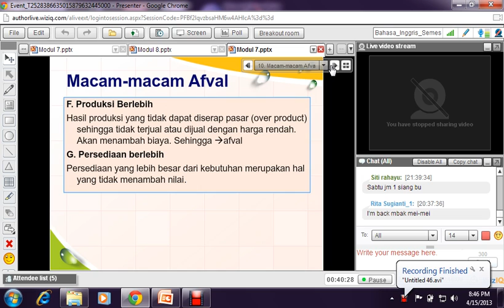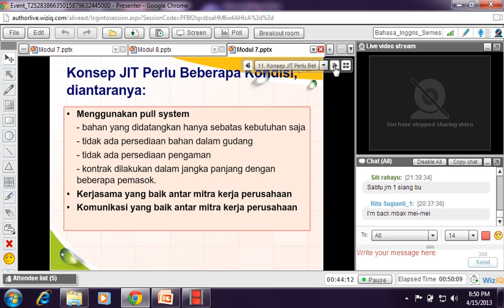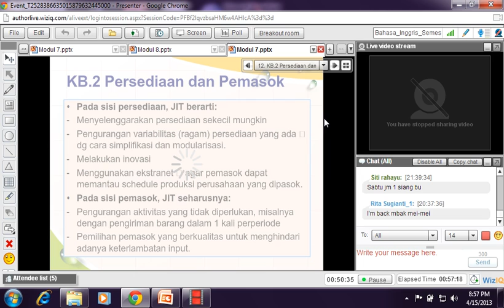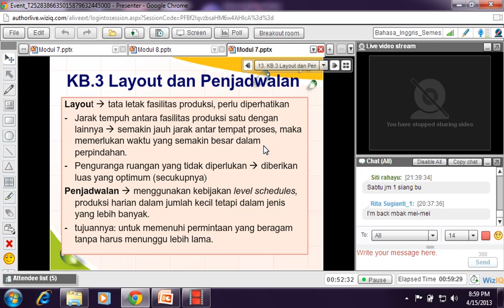2013.3 Manajemen Operasi Modul 7